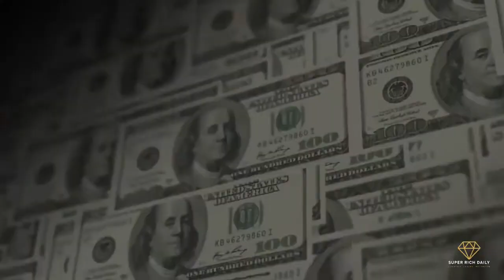Inside The Worlds Most Luxurious Cruise Ships!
Cruising is always a wonderful experience and the impressive cruise ships offer real luxury on the journey through the seas. In this video I would like to take you inside the most expensive cruise ships in the world.

Sven